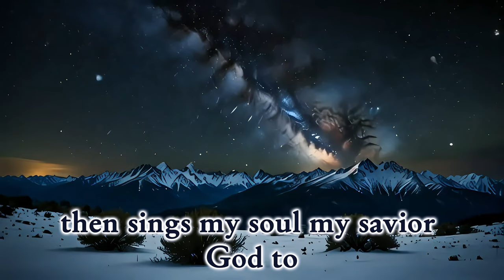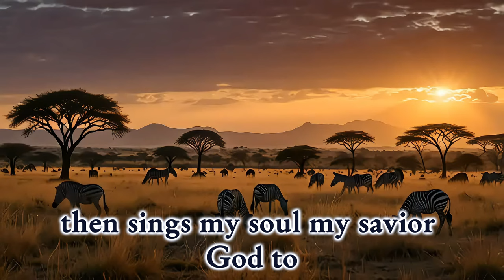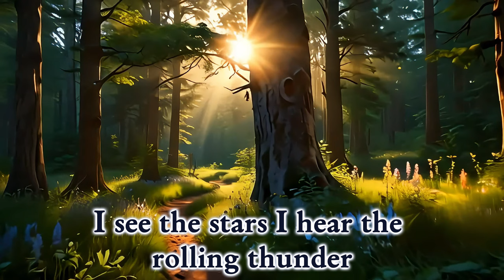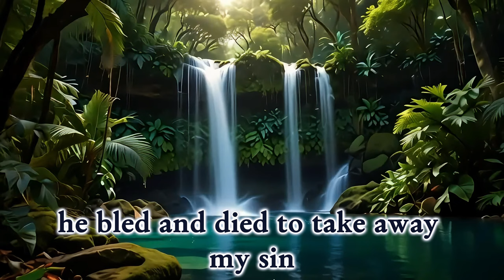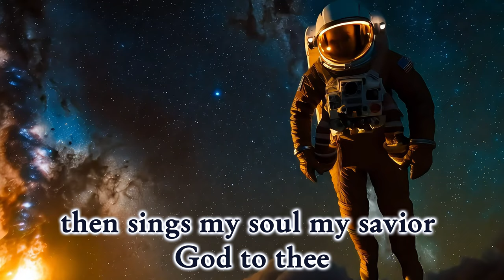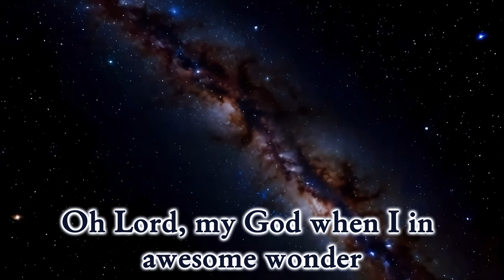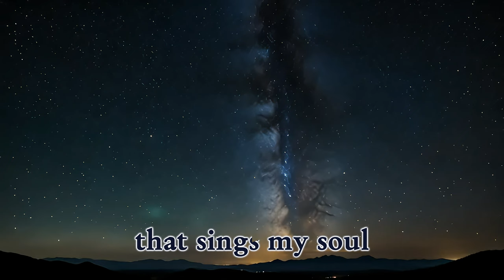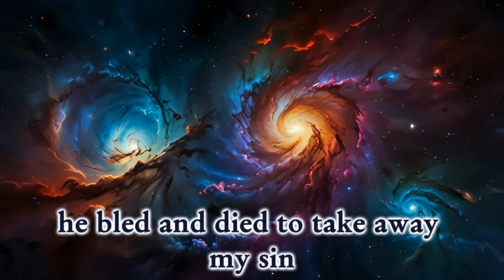How Great Thou Art AI-Powered Christian Metal Hymn!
Can AI Sing a Metal Hymn? Find Out Here!

Ever wondered what a classic hymn would sound like if it were performed by a heavy metal band? Well, wonder no more! We've taken the timeless "How Great Thou Art" and given it a metal makeover using the latest AI technology.

But that's not all. We've created three versions of this metal hymn, each one progressively heavier than the last. So, whether you're a fan of classic rock, Metal Ballads, or Head Banging metal, we've got something for you.

Get ready to headbang your way to heaven! 🤘

00:00 Rock Ballad
03:16 Heavier Rock Ballad
06:10 Heavier Version